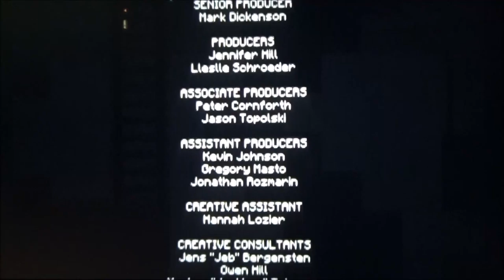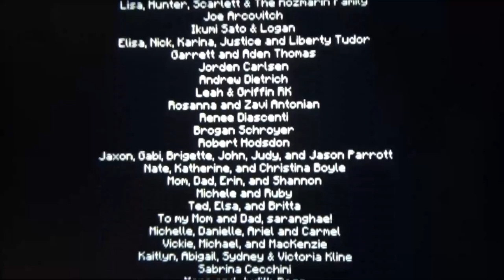MINECRAFT STORY MODE #4 * Den Orden wieder vereinen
Minecraft Story Mode Part 4 Den Orden wieder vereinen